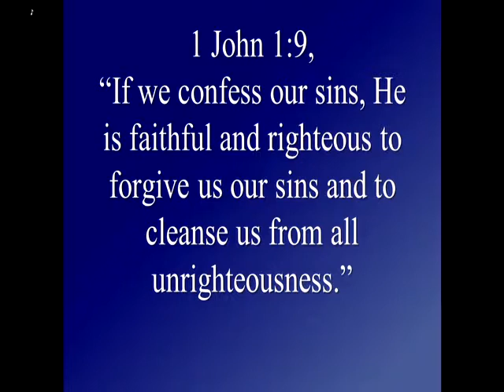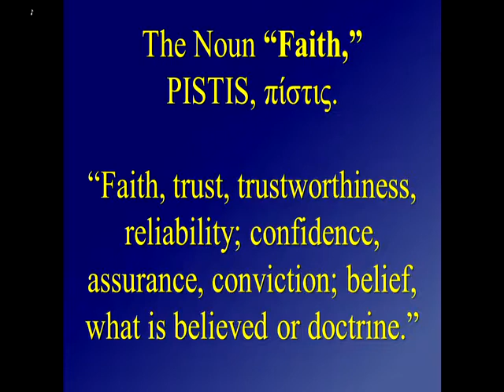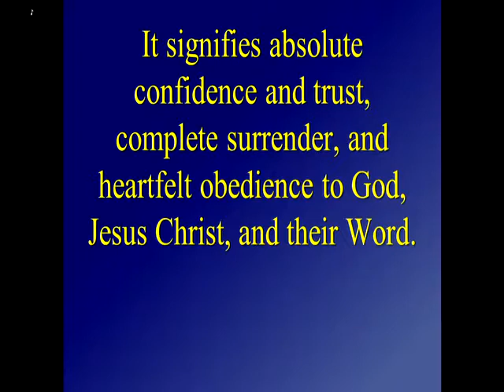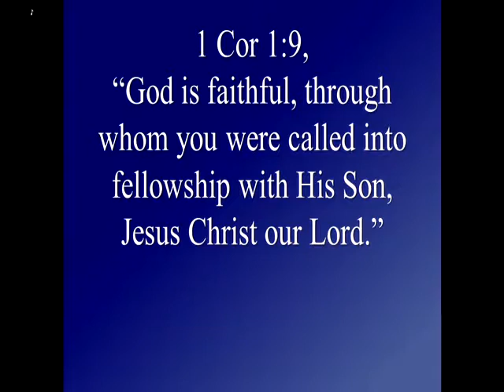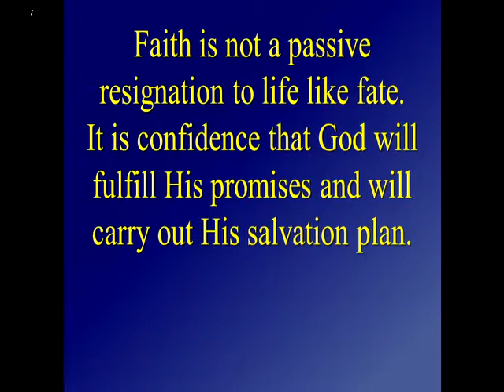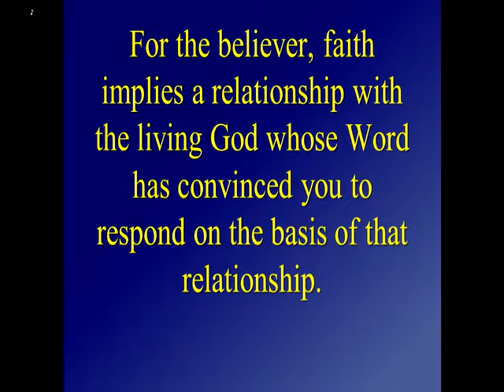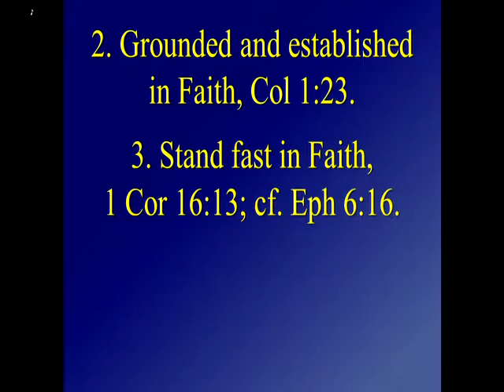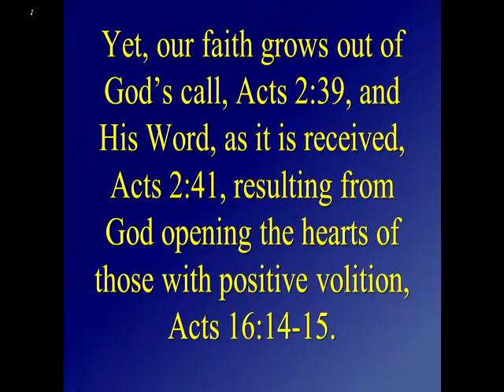Pastor Jim Rickard, The Blessings of a Faithful Life as Noted in Ephesians Pt 1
Pastor Jim Rickard, The Blessings of a Faithful Life as Noted in Ephesians Pt 1, Eph 6:23,